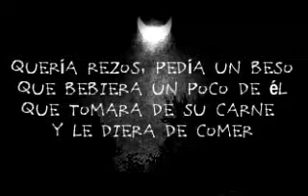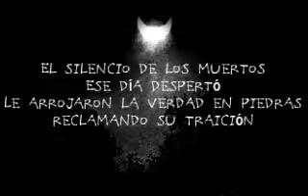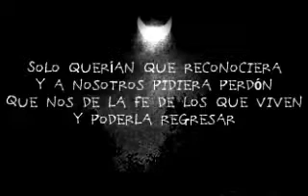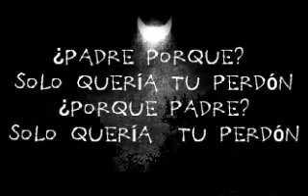MIRROR OF LILITH- Comienza la rebelion (lyrics)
Album: EP 2012 "Comienza la rebelion"�

Visitanos en:�